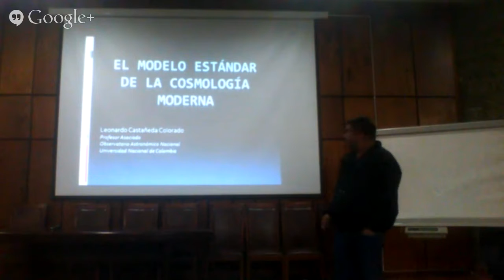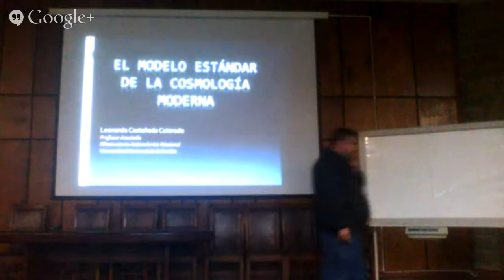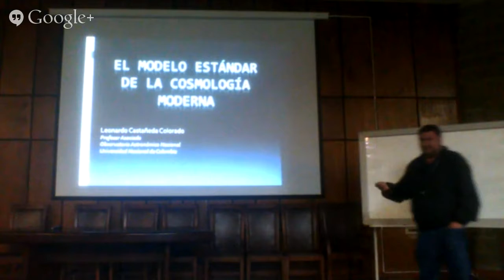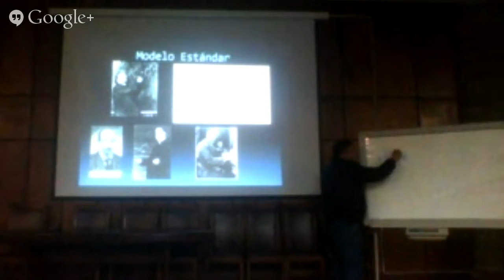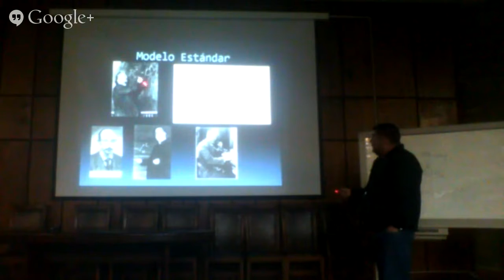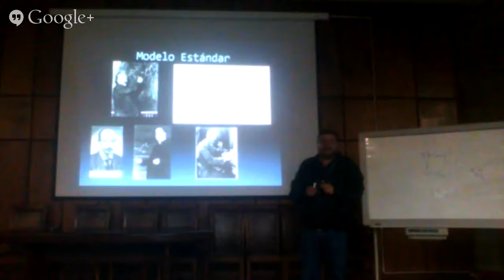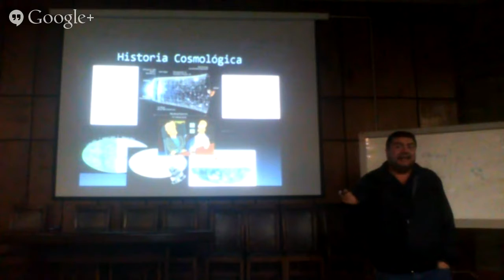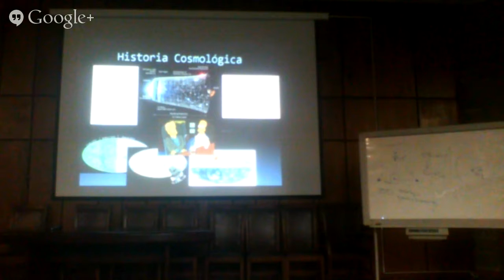El Modelo Estandar de la Cosmologia